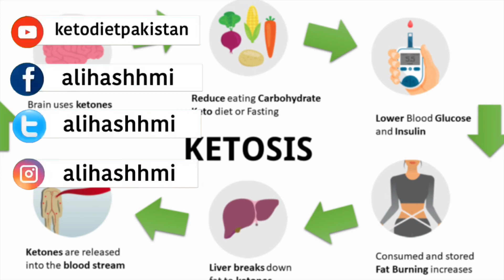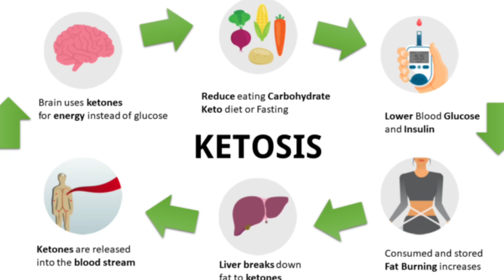Day 5 | 30 Days Ketogenic Desi Diet Plan | Complete Keto Meal Plan | Ali Hashmi [Urdu/Hindi]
In this video, Ali Hashmi is telling about 30 days complete meal plan in desi style.

This channel is made for information about health information, diet tips, weight loss, organic diet, lifestyle, cooking recipes and many more.

Ali Hashmi Bio:
Ali Hashmi, 33 years of age is a Certified Nutritionist & Weight Lose Consultant (Food, Health & Child Nutrition) Stanford University (USA) & PhD Scholar of Communication. He is the author of books, thesis & research papers published by HK Publishing. He also lose himself 70 kg weight with Ketogenic Diet & Intermittent Fasting in one year from 152 kg to 82 kg. He no longer practices, but focuses on health education through social media.

For Consultation call /what’s app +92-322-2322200